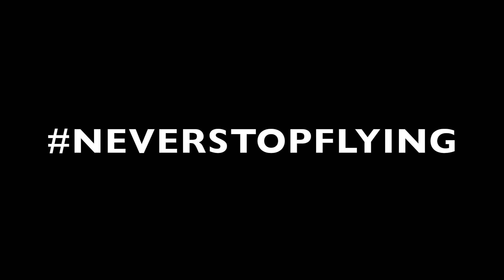FPV Fun With Friends / Staceman FPV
Had a great time just hanging out with friends, enjoying some FPV on a beautiful winter day.  Thanks to Bill for recording the DVR for me (ignore when it cuts out, as he was messing with his patch antenna.  Rest assured my video was solid the whole time).

Long Range (7"):
iFlight XL7 v4
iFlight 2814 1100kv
Gemfan Flash 7040x3 Props
iFlight  Succex-E Mini F4 FC & ESC (2-6S)
Foxeer Falkor Mini
TBS Unify Pro32 HV
iFlight 150mm Long Range Antenna
FrSky R9 Mini Receiver
Ovonic 1550mah 100C 6S LiPos
JHE42B_S Finder Beeper

Frank (AKA DRL Racer 5):
Flamewheel 450 Frame (clone)
Lumenier Lux V2
Caddx Turtle
Eachine VTX03
SunnySky 2212 980kv motors
HQ 7x4x3 Props
FrSky X4R (with pins)
DJI Naza BEC (2s-6s)

Rad-X Build:
Rad-X Frame (KwadBox Exclusive)
Emax RS2205S 2300KV Motors
Maverick Lite 32bit 30A ESCs
Revolt V2 FC (FalcoX 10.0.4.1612)
Matek PDB
Ethix Watermelon Props
ImmersionRC Tramp
Foxeer Stubby Pagoda
FrSky R-XSR Receiver
Caddx Turbo SDR2 Plus FPV Camera

Dolphin Build:
Dolphin 1 frame
KISS V1 FC
Black Mamba F40 4-n-1 ESC
3B Hobby 2207/2650KV Motors
Predator v4 mini
AKK FX3 VTX
Foxeer Lollipop Antenna
FrSky R-XSR Rx
Ethix S3 Props

Acrobrat Build:
HKSRC Acrobrat Clone Frame
RotorRiot HypeTrain Brat 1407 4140v motors
Mamba F4 Mini Stack (FC & ESC)
Caddx Turtle V2 FPV Camera
FrSky XM+
TBS Triumph
RunCam TX200 VTX
HQ 3x3.1x3 Props

Ummagawd Build:
Ummagawd Remix Frame
CheePass 2205 / 2300kv Motors
Revolt FC (BetaFlight 4.0.6)
Bolt ESC
Runcam Swift Mini w/ 1.8 Lens
TBS Unify HV
Fatshark Spironet Stubby
Ethix S3 Props

Cinematic Build:
Lumenier QAV-R V2
DYS F4 Pro II (Betaflight 4.06)
Speedix 35A Blheli-S ESC
HypeTrain 2207/2450kv Blaster Motors
ImmersionRC Tramp HV Video Tx
R-XSR Receiver
Foxeer Pagoda Stubby Antenna
RotorRiot Swift Camera with Runcam 1.8 Lens
Ethix S3 Props

Botgrinder KISS Build::
Frame: Smashed Martian II (28mm standoffs)
Flight Controller: KISS V1
ESC: TBS Bulletproof 25A / DYS 30A Blheli-S
Motors: RDQ Badass 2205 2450kv
Props: Ethix S3
FPV Camera: Foxeer Predator Micro V2
VTX: ImmersionRC Tramp
VTX Antenna: Dipole
Receiver: FrSky XSR

Frame: Martian II
Flight Controller: FlightOne Revolt
ESC: FlightOne Bolt
Motors: CheePass 2205/2300kv
Props: HQ 5x4.3x3 V1S
FPV Camera: RunCam Swift 2 Mini
FPV Camera Lens: RunCam 1.8
VTX: TBS Unify Pro HV
VTX Antenna: Foxeer Lollipop 2 stubby
Receiver: FrSky R-XSR

Frame: KwadBox RAD-X
ESC: FlightOne Bolt
Motors: Emax RS2205S/2300kv
FPV Camera: RunCam Swift 2 Micro
VTX Antenna: Foxeer Pagoda stubby
Receiver: FrSky R-XSR

New to my channel?  New to drones, in particular, race/freestyle drones?